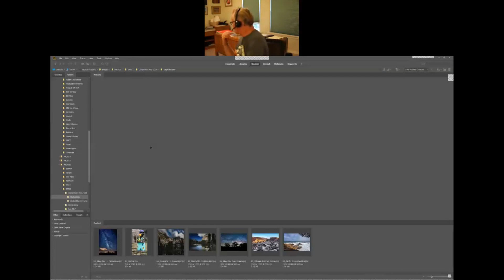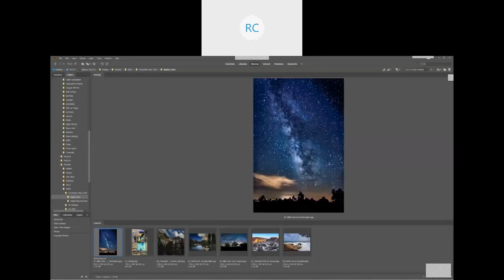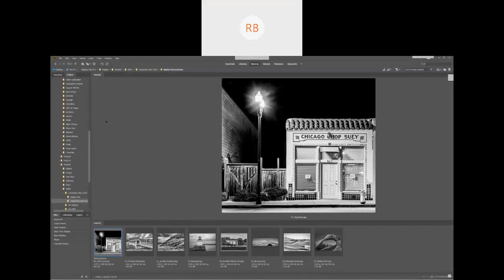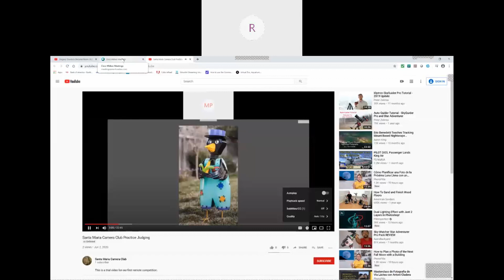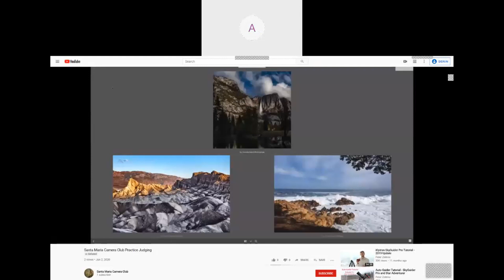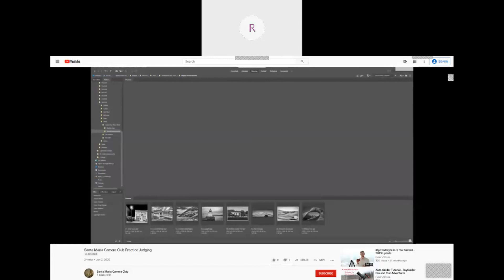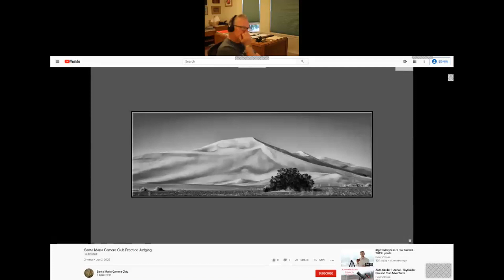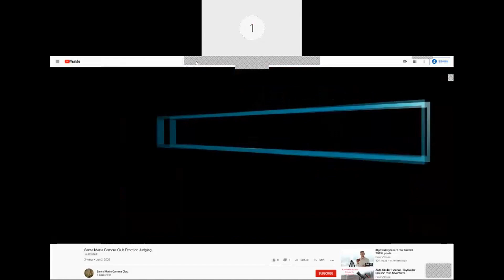Program Meeting June 3. 2020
Our first online program meeting where we inform the members of the procedure we will use for running our online competitions.